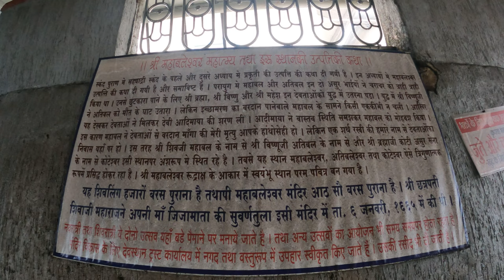Mahabaleshwar in mansoon | maharashtra | horror night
✦Share your pictures on my Facebook
Mahabaleshwar hill station
best monsoon places in maharashtra
house tour
Villa tour
haunted home prank